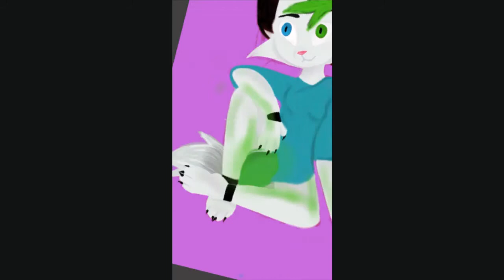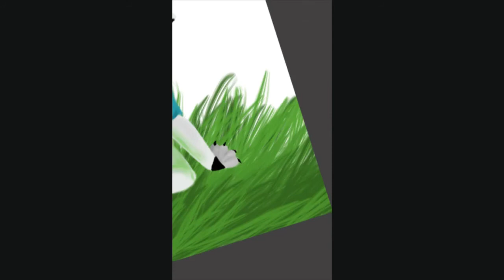New Oc, Xlyrix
It's been awhile since I've done something art wise ;-; I'm sorry all